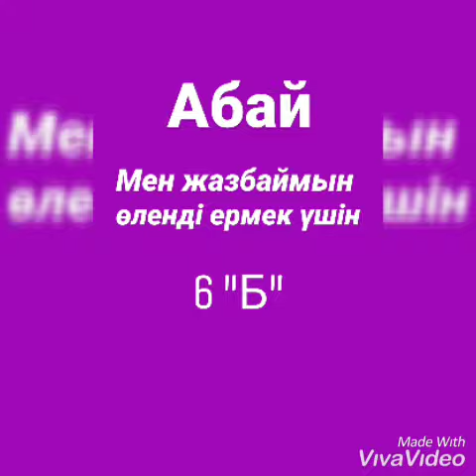100 КГУ СОШ 1 им Н Г Чернышев